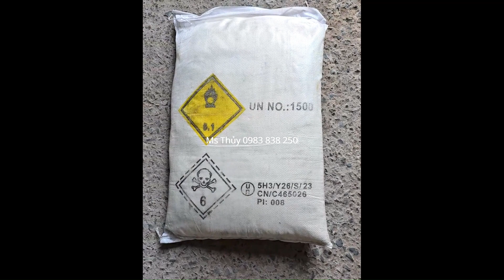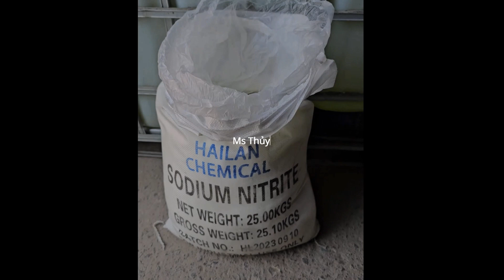Khui bao hóa chất Sodium Nitrite NaNo2 trung quốc,hàng đẹp,sạch,chuẩn,hãy gọi ngay khi cần nhá khách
1. Thông tin tổng quan về sản phẩm
Tên sản phẩm: Sodium Nitrite
Tên Khác: Natri Nitrite
Công Thức : NaNO2
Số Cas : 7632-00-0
Ngoại quan: Dạng bột, có màu trắng hoặc vàng nhạt, tan tốt trong nước, hút ẩm mạnh
Xuất xứ : Trung Quốc
Quy cách : Bao 25 Kg
Hạn sử dụng : 24 tháng

2. Ứng dụng của sản phẩm
- Dùng trong quá trình tẩy trắng vải, in lên vải những họa tiết thêm sắc nét, giúp sợi vải bền màu và trắng hơn.
- Tăng độ đàn hồi, loại bỏ các tạp chất trong sản xuất và chế biến cao su.
- Dùng trong sản xuất nhựa, mực in, phim ảnh.
- Cung cấp nitrate cho các vi sinh vật hiếu khí, hỗ trợ quá trình xử lý nước thải diễn ra nhanh hơn.
- Xử lý bề mặt kim loại, ức chế gỉ sét.
- Phụ gia thực phẩm, giúp thay đổi màu sắc và ngăn ngừa vi khuẩn trên cá và thịt.
- Thành phần trong một số loại thuốc, dược phẩm đặc trị bệnh tim, tĩnh mạch, động mạch, tăng huyết áp.
- Thành phần trong hỗn hợp tiêm giúp điều trị ngộ độc xyanua.

3. Hướng dẫn sử dụng và bảo quản